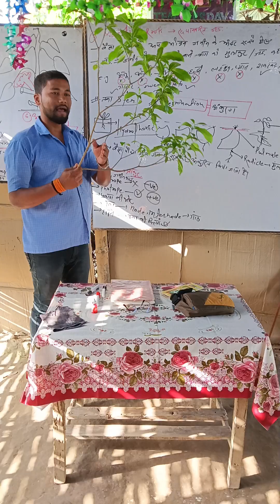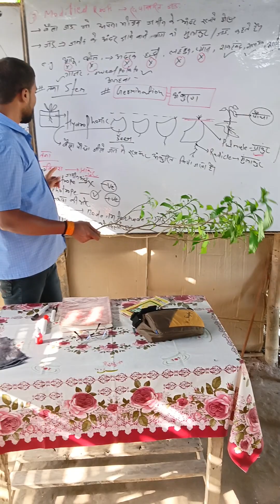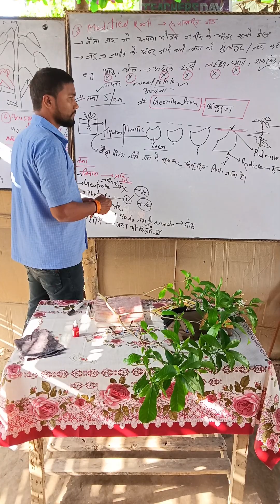तना (steam)क्या होता हैं? offline foundation batch botany by Kamlesh Mishra